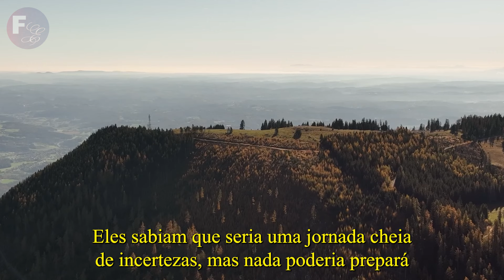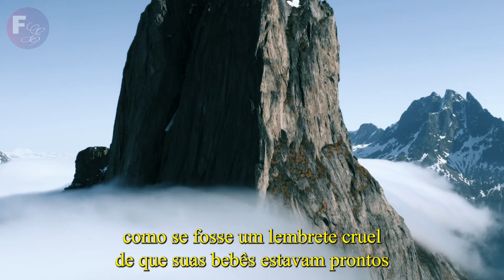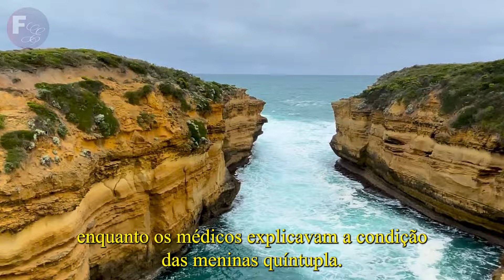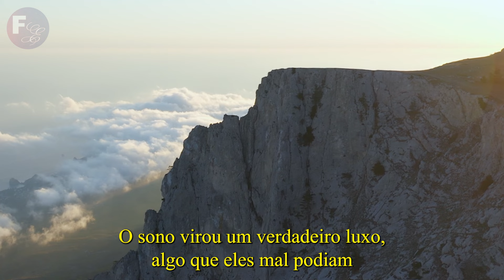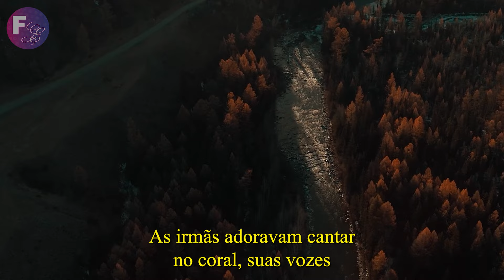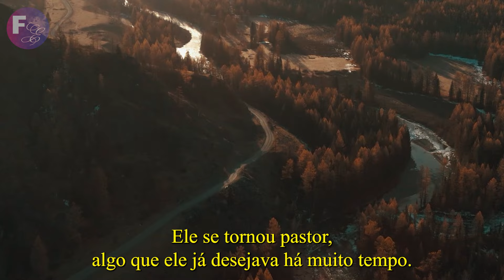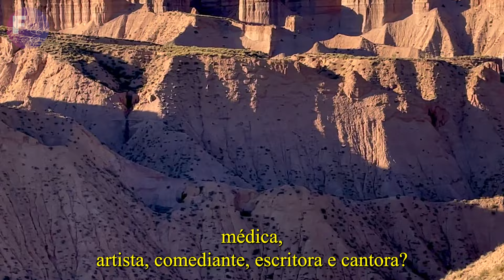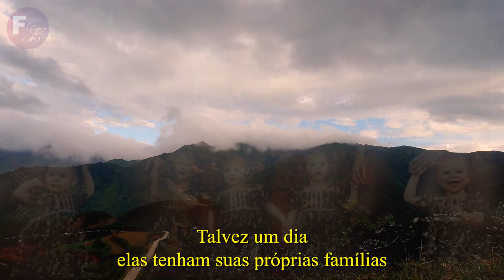LEMBRA DAS QUÍNTUPLAS QUE ENCANTARAM O MUNDO COM SEU NASCIMENTO? VEJA COMO ELAS ESTÃO APÓS 13 ANOS!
Cinco lindas bebês prematuras, a luta pela vida e uma jornada cheia de desafios e superações. Após alguns anos, aquelas cinco meninas incríveis surpreenderam a todos com seus destinos inesperados. O que será que aconteceu com elas?